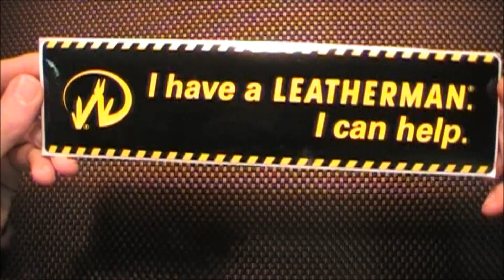EDC update! (11/28/11)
A long overdue EDC update.